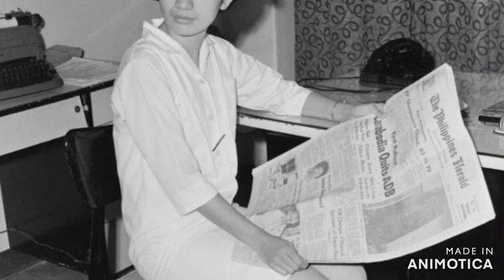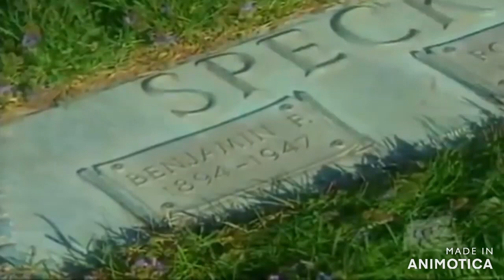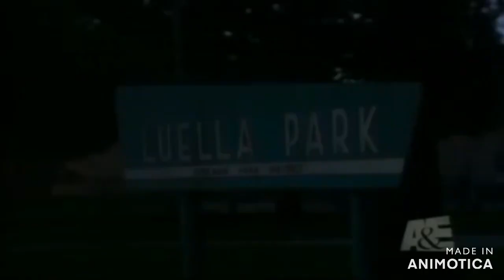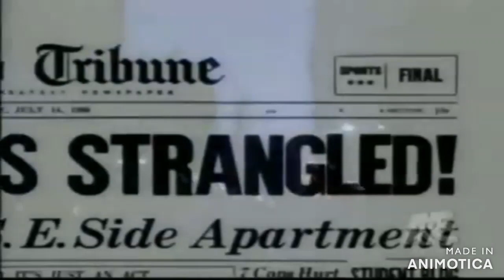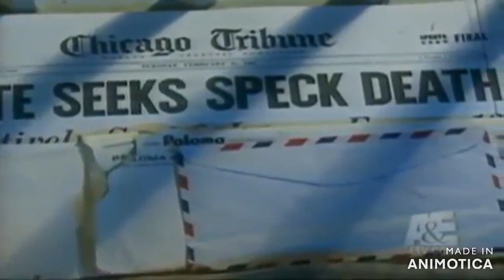the serial killer with a tantrum: he Slaughtered 8 women In A Single Night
On the night of July 13, 1966, Richard Speck brutally murdered eight nursing students in their Chicago residence — and the details were horrifying.

Your supports to our channel are highly appreciated.

serial killer documentary,deleted clips from the movie serial killer,hasin yeah haseeno click serial killer,purgatory serial killer, serial killer documentaries 2021, serial killer documentary, serial killer interview